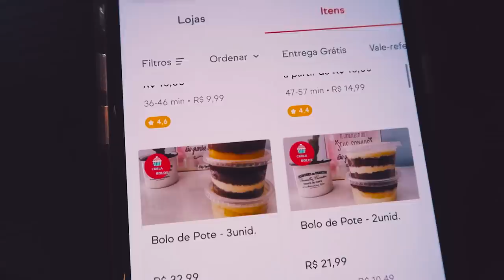COMPAREI O BOLO DE POTE DE PIOR E MELHOR AVALIAÇÃO DO APLICATIVO!!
Hoje, comparei os bolos de pote avaliados com a melhor e pior avaliação do aplicativo.